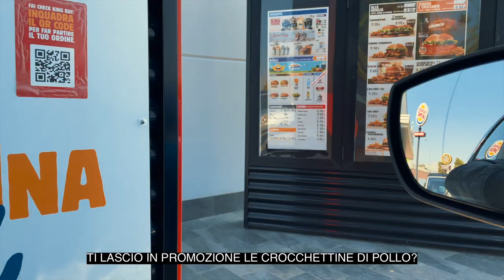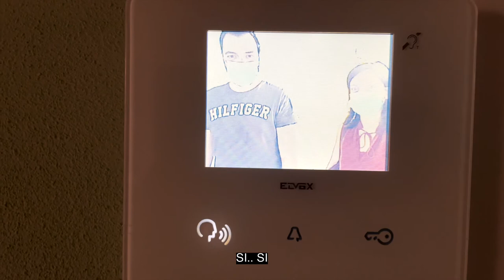Tutti i video del mio smartphone (2021)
Anche quest’anno, ho riavvolto il nastro di tutti i video del mio telefono e ci ho trovato dentro di tutto…
treni, ponti, amici, colleghi, qualche lavoro, qualche gatto, un po' di biciclettate, insetti, compleanni, mangiate e brindisi… insomma, dateci un'occhiata, magari ci siete anche voi.
Auguri!